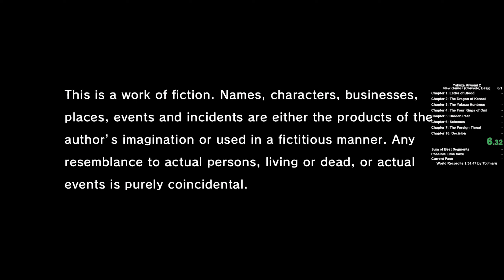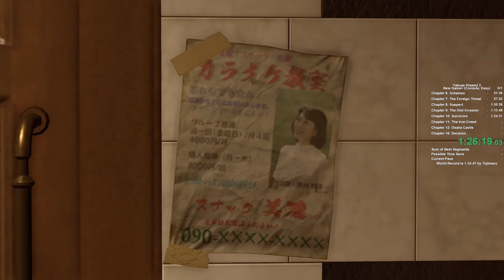Yakuza Kiwami 2 Speedrun (Any% NG+, Easy) in 2:13:54